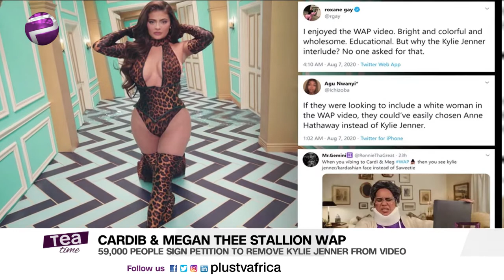Fans Launch Petition To Remove Kylie Jenner From Cardi B's WAP Video